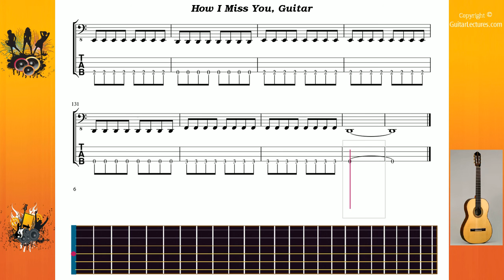How I Miss You - Foo Fighters - Guitar